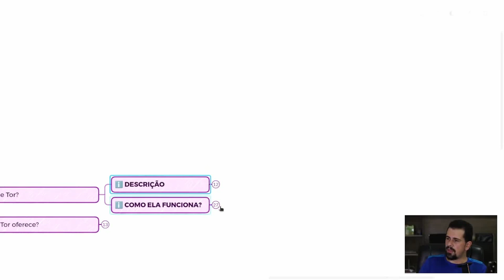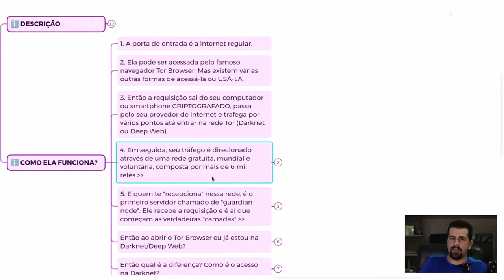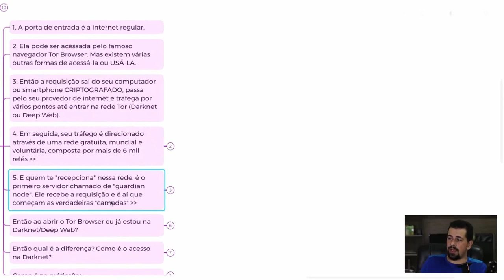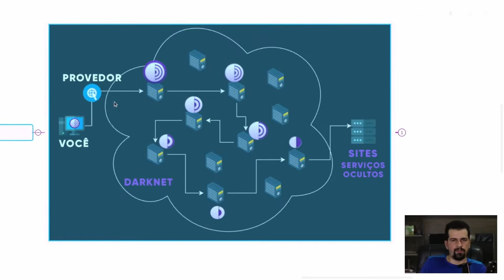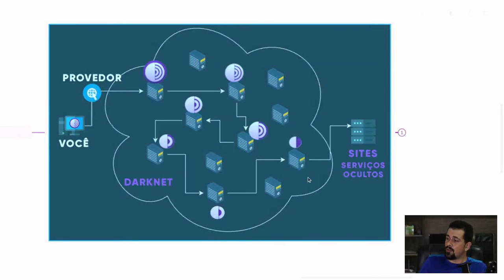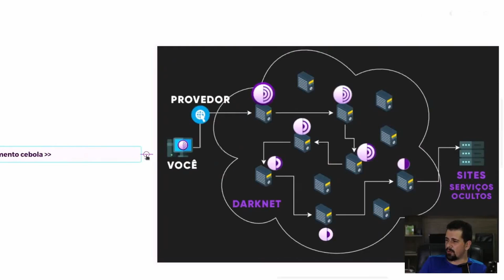É assim que a Darknet PROTEGE as suas COMUNICAÇÕES.